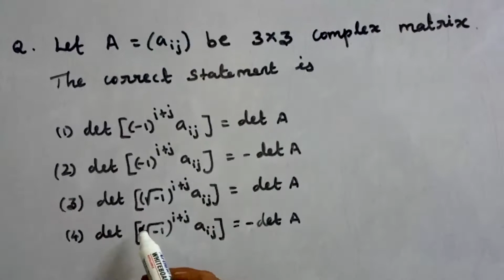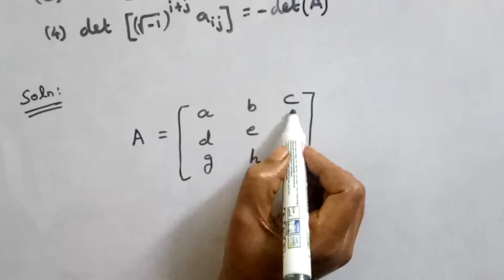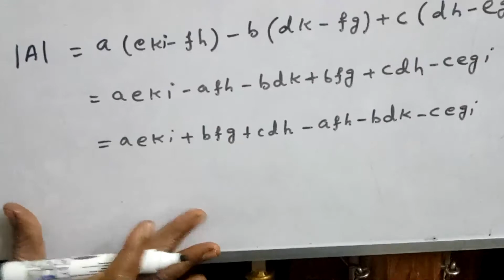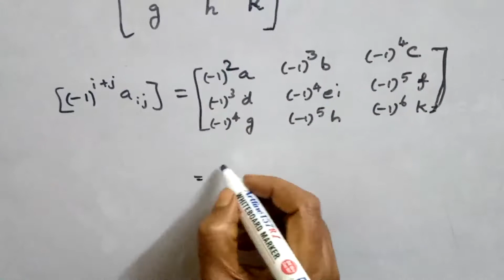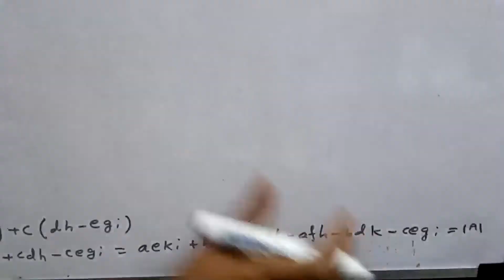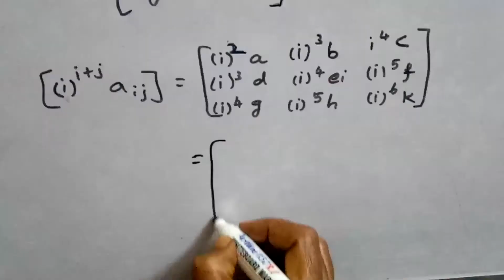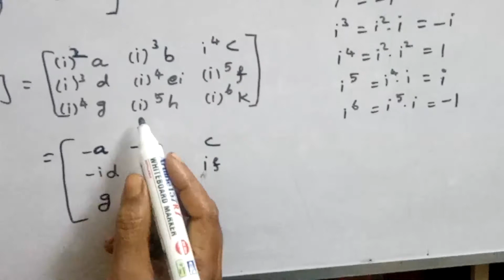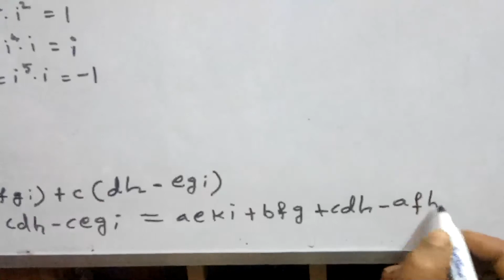CSIR NET AND TNSET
CSIR NET AND TNSET QUESTION AND ANSWER